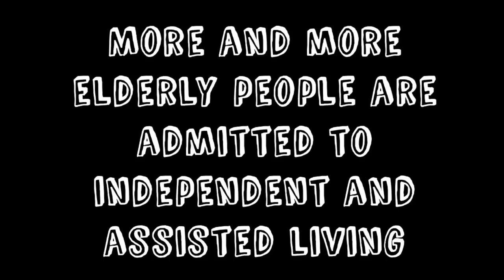The Importance of Human Connection - CAS Project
In a fast moving world, we cannot forget those who remain here with us. In this short documentary, seven residents from independent and assisted living are interviewed to remind us of the stories they've lived and the people they've touched.